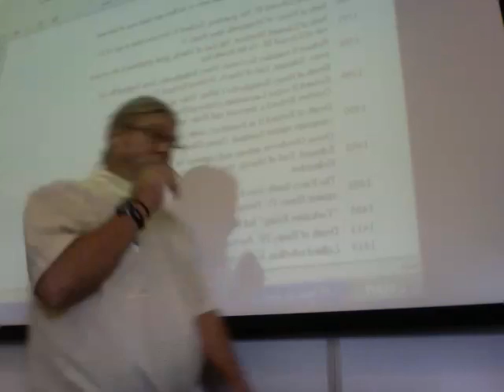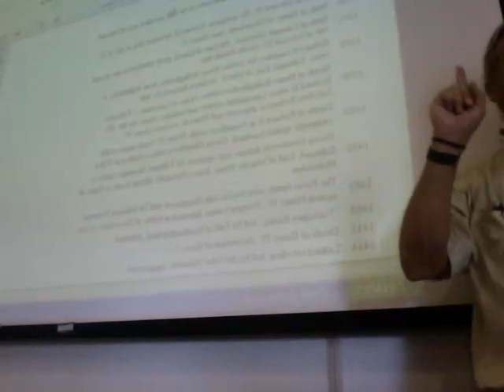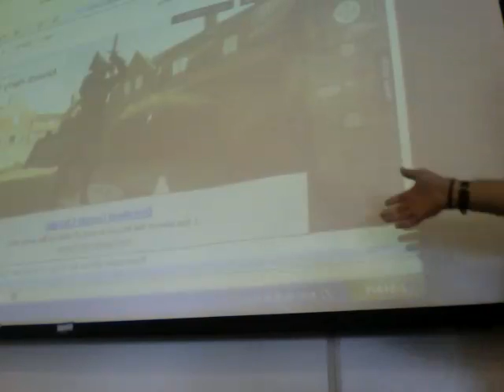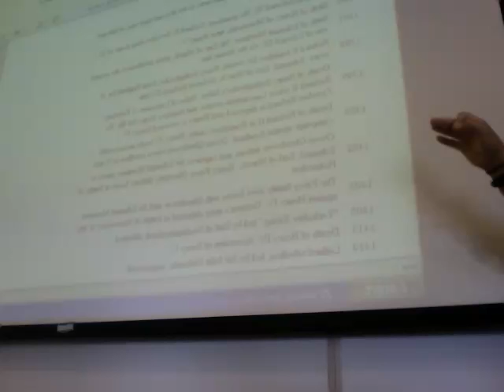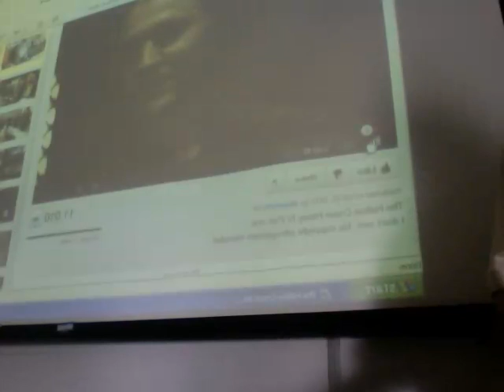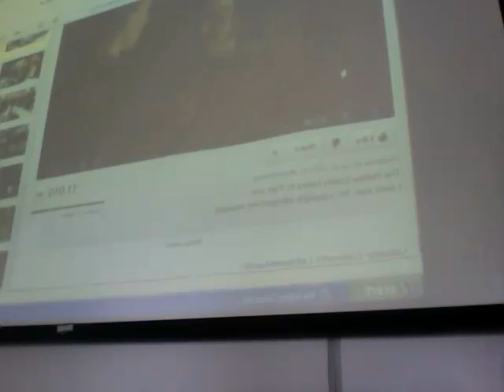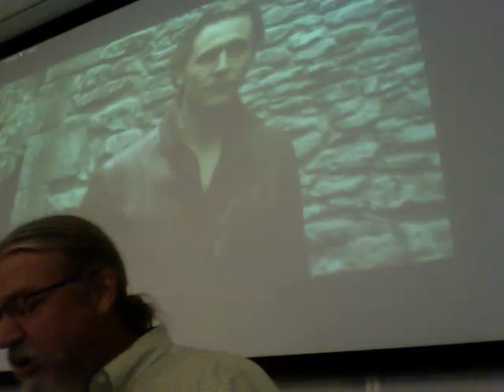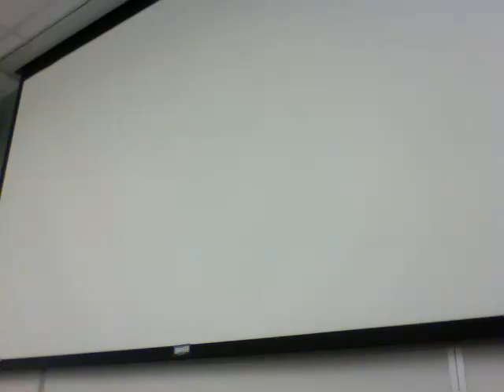Lecture 1 on Shakespeare's "1 Henry IV"